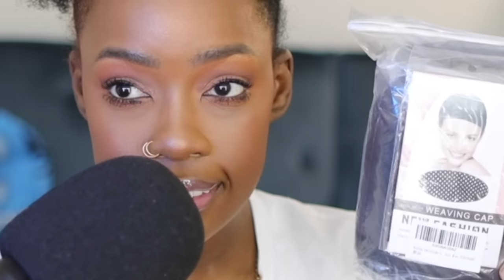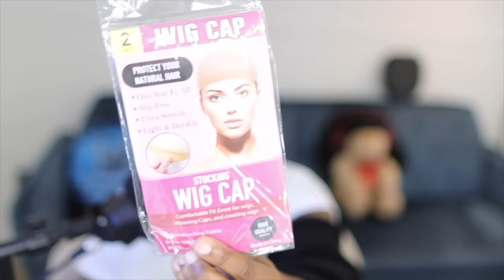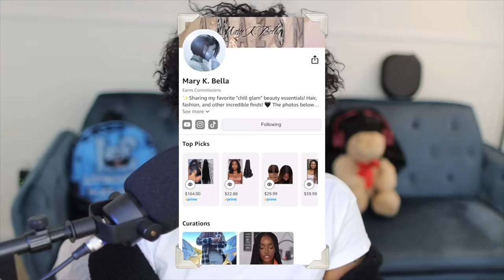😳 PT. 41!! Slay Or Throw Away | Trying Out SUPER Cheap AMAZON Wigs!!? | MARY K. BELLA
➛ PRODUCTS FEATURED IN TODAY'S VIDEO:
• Milano Lace GripCap
• Razor Comb
• Edge Control
• Revlon Blow Brush
• Statement Earrings

▶ CHAPTERS:
00:00 INTRO
2:28 WIG 1
15:49 WIG 2
27:52 WIG 3

▶ Some content may include sponsored videos, however, my assessments and thoughts about the products are 100% honest and true. My credibility means much more to me than a dollar. ~Peace and Blessings

xoxoxo
~ Mary K. Bella~